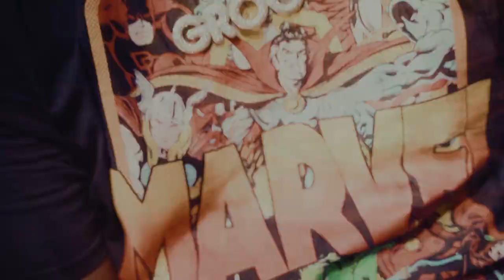Nate Groovy - Stay Alive (Official Video) Shot